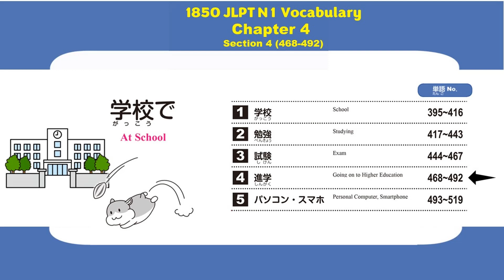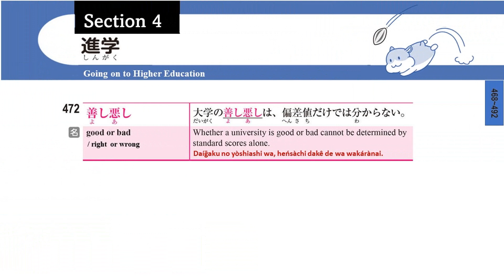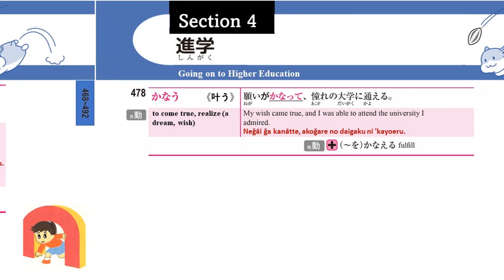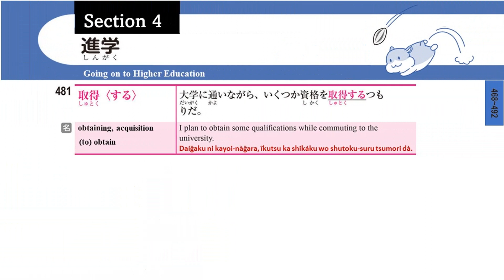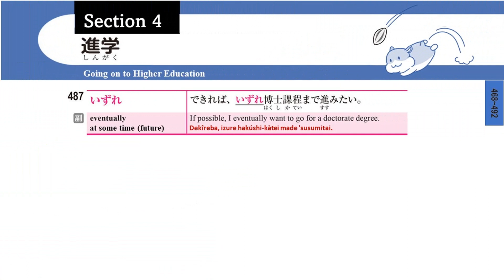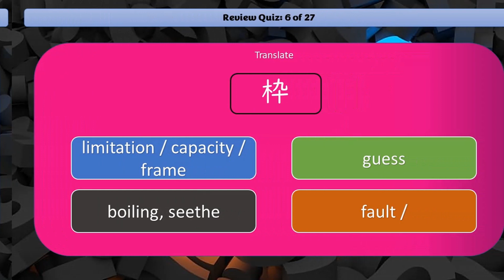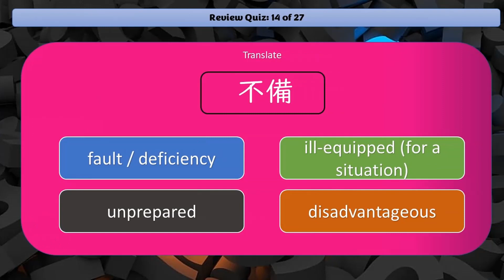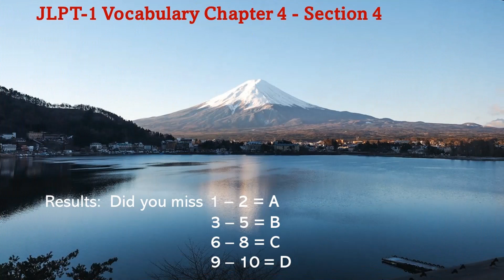Japanese JLPT N1 Vocabulary (Chap 4 - Sec 4) Advancing Grades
Chapter 4 - At School
Section 4 - Advancing Grades to Higher Education

00:00 Intro
00:10 Start vocabulary entries 468-492
09:28 Quiz

There will be 1855 entries with example sentences across 70 sections (videos) but in total, around 3000 words will be covered including bonus entries scattered throughout.

I have also provided romaji with accent markers. For an introduction to the JSL system of accent markers see this document

VOCABULARY THIS LESSON:
志す to aspire (after / to), intend (to do), make up [set] one's mind (to do), aim at (a purpose, goal, etc.)
満たす to fill (up), satisfy, meet, answer (demands), fulfill (requirements)
枠 quota, restrictions, limits / outline, border box, (time) slot (tv, etc.), bracket (category), live stream (online), frame/framework
偏差値 (standard) deviation score (level needed on exam to get into certain school for example)
良しあし good or bad, right or wrong
見極める to ascertain, make sure of, figure out
独自（な） originality, distinct (from others)
検討(をつく) guess, aim / direction, bearings / approximate (amount) (exp: suppose, make a guess, get an idea of)
貫く to pierce (through), run through (as a river through town), stick to something, keep (faith), maintain (opinion in the face of criticism, to the end)
くぐる to pass under(neath), pass through, surmount (difficulty)
叶う to come true, realize (dream, wish)
手中におさめる have in hand, (to) gain, secure (sth)
すんなり（と） easily, without opposition (trouble)
取得する obtaining, acquisition, (to) obtain
申し分（が）ない satisfactory, nothing to find fault with
免除される exception, (to) exempt, wave (fees, etc.)
不備（な） fault, faulty, incomplete, deficiency, shortcoming
機構 esteemed school (polite)
不利（な） disadvantage, disadvantageous
いずれ eventually, at some time (in the future)
仮に（しても） temporarily, lets say that.., supposing, even if, granted that..
立ち直る to recover (after a setback), bounce back from
主席・首席 top seat, top in the class, first chair (in band, etc.)
雲をつかむような（はなし） elusive, hazy, vague (like grasping clouds)
勧誘される recruit, (to) solicit, canvass, persuade (to join, buy into)

__BONUS WORDS____
志し ambition, goals, aim, ideal or aspiration
別枠 outside the norm, special norm, special case
フレーム frame
見定める to make sure of, discern
独特（な） peculiar (to), special, original
ユニーク（な） unique
見当違い be off the mark, bad guess (answer), irrelevant
叶える to fulfill
あっさり（と）（する） brief, simple, without effort
有利（な） advantageous, be in one's favor, be profitable
持ち直す recover, rally (stock market), improve, pick up (i.e., economy, etc.)